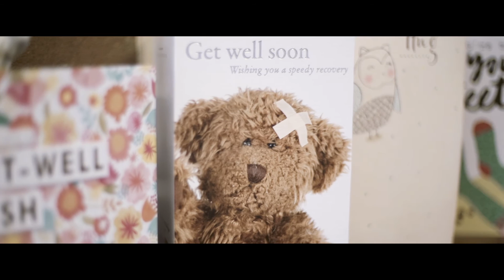Homes for Wales - Brian & Pauline's Story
The housing crisis affects people from all ages and backgrounds. Here, Brian and Pauline tell us about how the crisis has affected them.